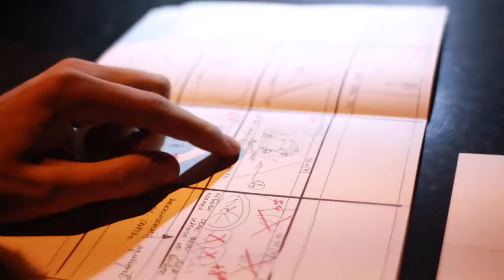backstage со сьемок клипа группы Nu'Tone на песню "Пустий сон"